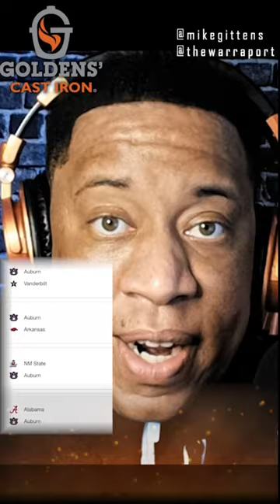Auburn Football got a very lucky schedule for year 1 of the Freeze era